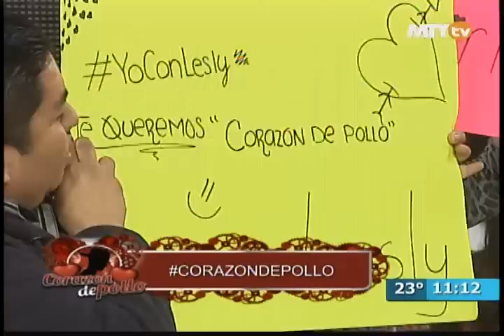Corazón de Pollo 15/02/14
Ya casi en la final, y las chicas están dispuestas a todo por salir con chicken.